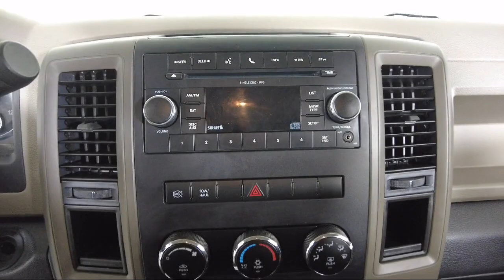2011 Ram 3500 ST Crew Cab Bozeman Belgrade Big Sky Livingston Butte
2011 Ram 3500 ST Crew Cab Stock Number: B2401251 Vin:3D73Y3CL9BG585419.